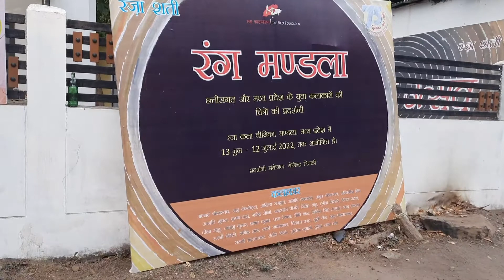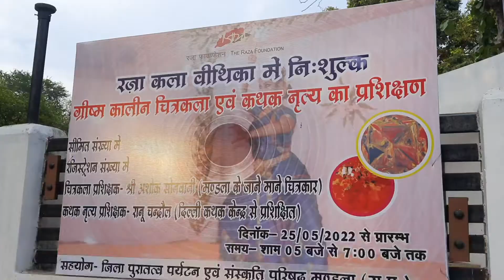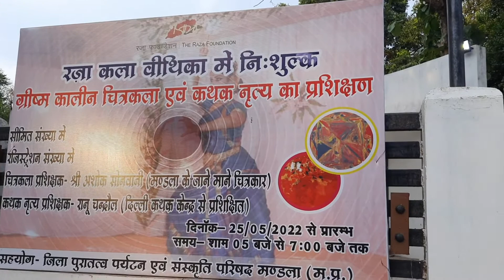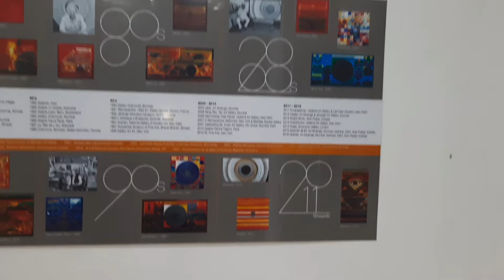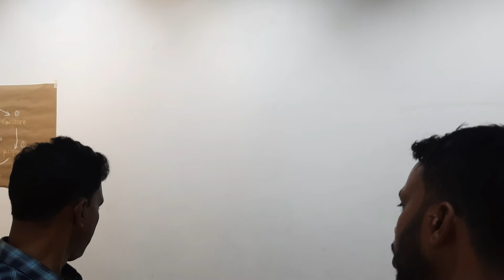Painting Art Exibation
कला वीथिका रंग मंडला रज़ा फाउंडेशन @InnerVoiceMandla2018
कला वीथिका में आधुनिक शैली की चित्रकारी की प्रदर्शनी लगी हुई है यहाँ पर सुबह कत्थक और शाम को चित्रकला का निःशुल्क प्रशिक्षण दिया जा रहा है जिसमे Inver voice टीम का विशेष योगदान है